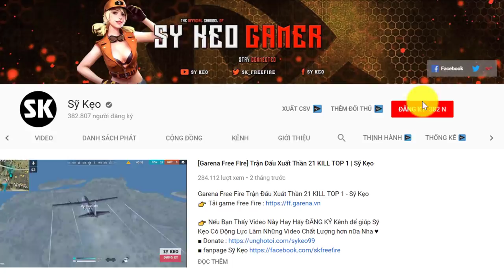[Free Fire] Nghỉ Lễ Leo Rank Cực Gắt | Sỹ Kẹo